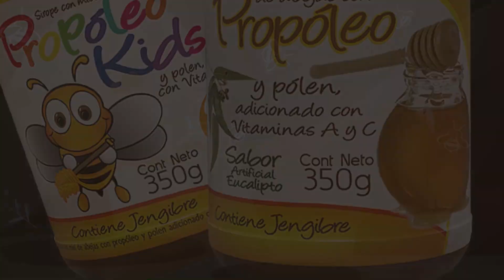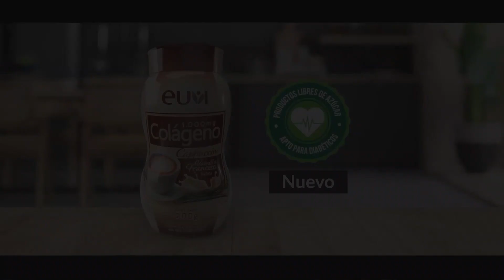Lanzamiento C09 de 2022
En esta campaña se verá reflejado el cíclico de la metamorfosis. Encontraremos siluetas que nos retoman al verano y los atardeceres de una pradera de emociones.